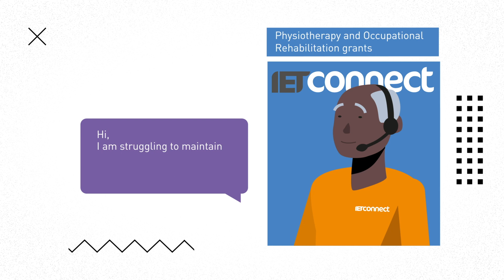How IET Connect can support you if you work in engineering or technology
We go though many challenges in our lives. If you’re a member of The Institution of Engineering and Technology, here are some of the issues IET Connect can support you and your partner with.